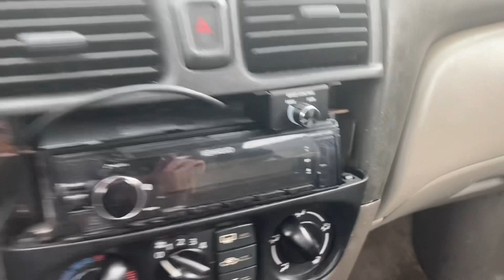My Skar setup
Skar-12in-SVR
800rms and 1600max
Skar-2000RP
4ohms-800
2ohms-1400
1ohms-2000